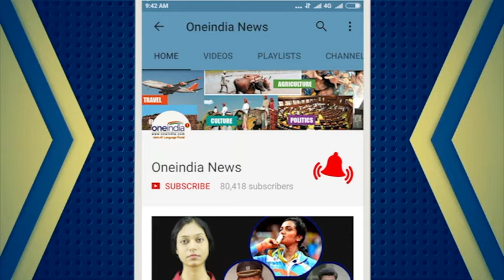PKL 2017: Dabang Delhi face Telugu Titans, Match preview | Oneindia News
Dabang Delhi are set to lock horns with Telugu Titans in the Pro Kabaddi 2017 match. The Dabangs lost another match last night against UP Yoddha, while the Telugu Titans defeated Jaipur Pink Panthers. Their skipper Rahul Chaudhari is in stellar performance. Dabang Delh's raiding department was not up to the mark with Meraj Sheykh failing to fire alongside Abolfazal Maghsoudlou last night against UP Yoddha. Well, looking at the previous loss record of Delhi it can be said that it will be difficult for them to beat the The Telugu Titans . Fro a complete preview watch video!!